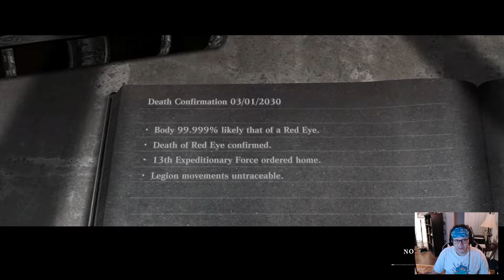[34] The Ferryman - Neph4rix plays Nier Replicant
Neph4rix plays Nier Replicant.

Neph4rix finds the missing Ferryman.

I would love to hear from you! Let me know your favorite part about this video down below:
Are you looking for more of me? Well, lucky for you, I got social media links listed down below.